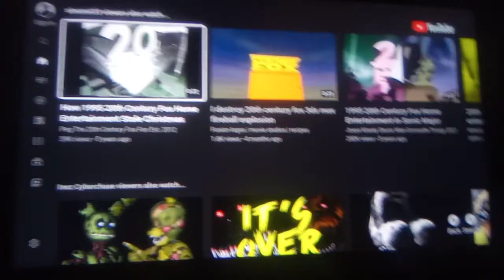How 1995 20th Century Fox Home Entertainment Stole Christmas